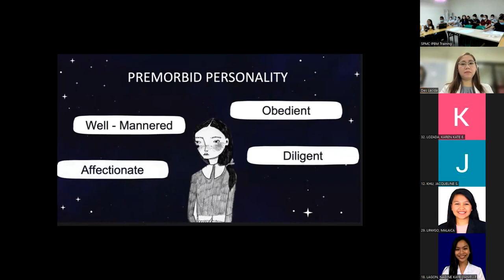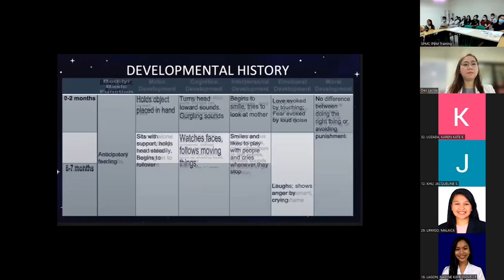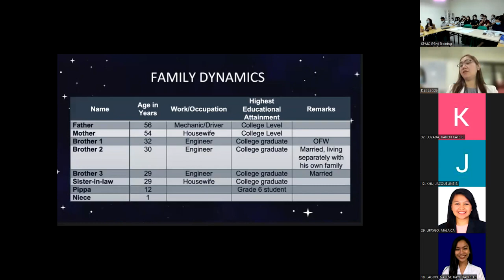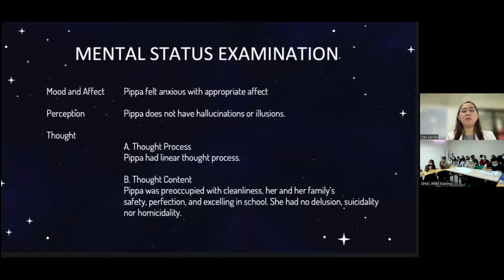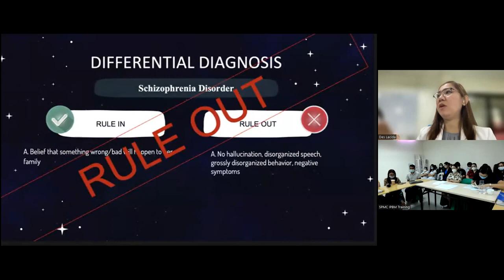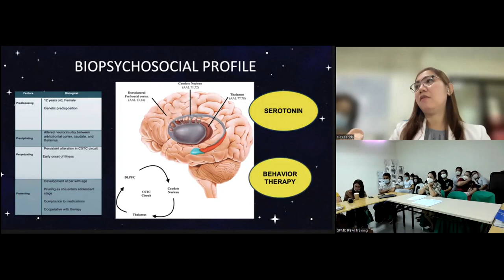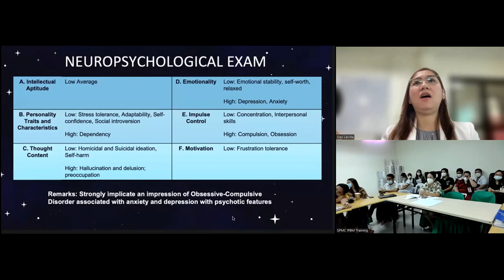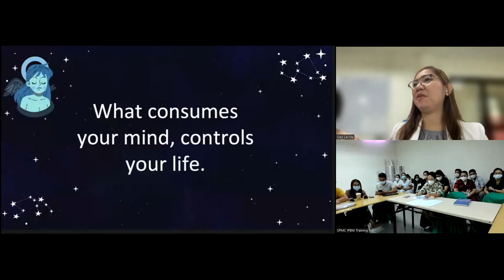Dr Lacida Case Presentation OCD Adolescent Feb 7 2023